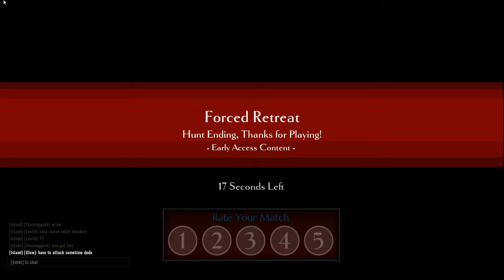Dauntless Open Beta: Episode 30.